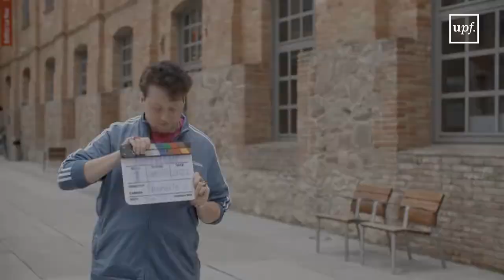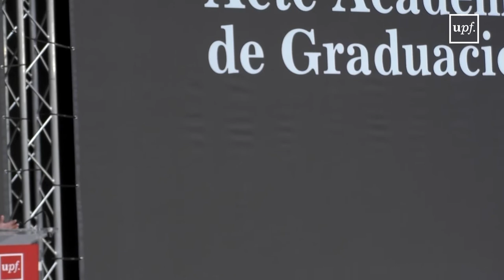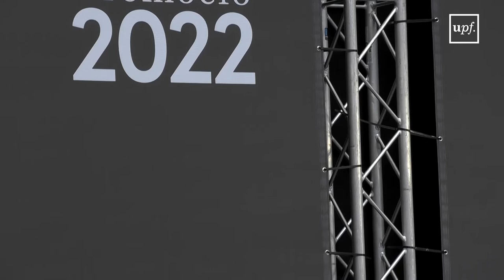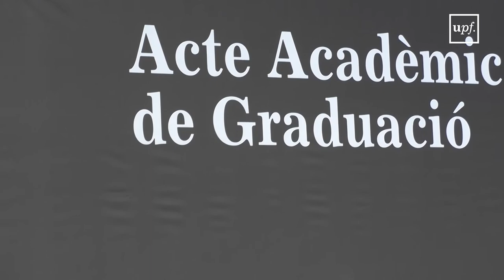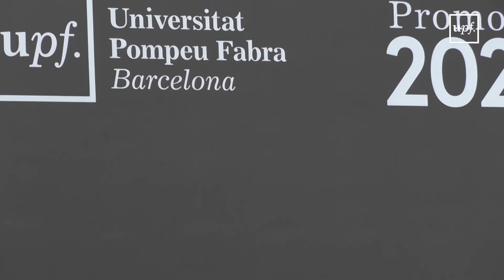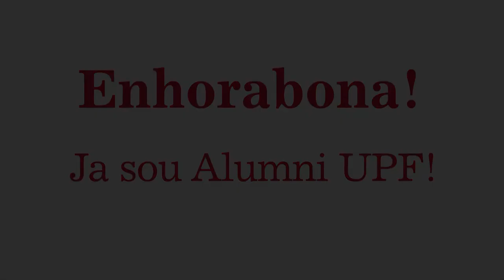1a. sessió de l'acte acadèmic de graduació 2022